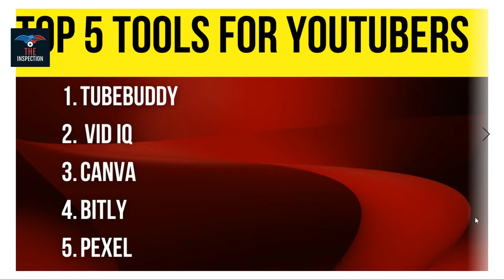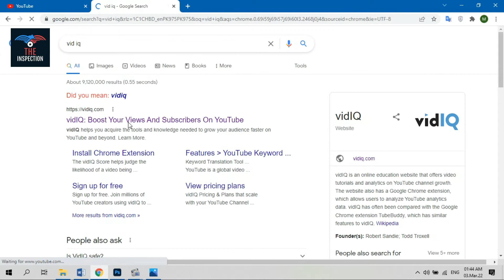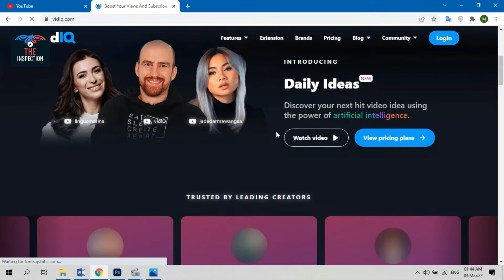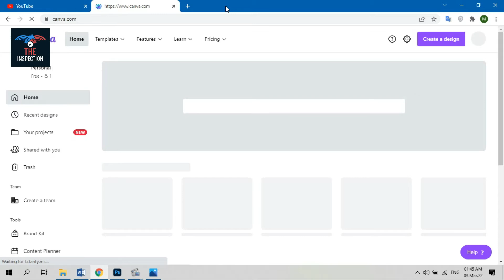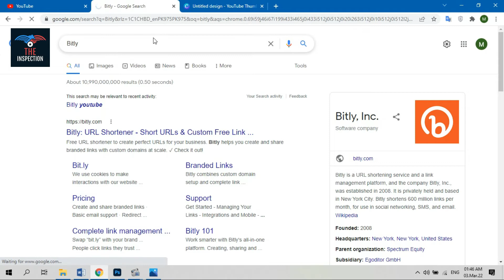5 Best Tools For YouTube Creators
In this video I will talk about 5 best tools for YouTube creators. These tools helps you to grow your YouTube channel rapidly . Moreover, I will also tell you free tools for the YouTube SEO.

5 Best Tools For YouTube Creators

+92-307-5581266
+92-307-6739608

"The Inspection" YouTube channel is a science and technology channel. Our aims to create this channel to educate the people by creating useful content.